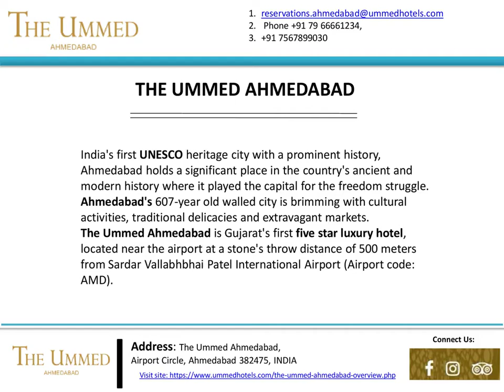Hotels Near Ahmedabad Airport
Are you looking for the best and cheapest hotels to stay in Ahmedabad at affordable rates? then I can recommend you to visit The Ummed Ahmedabad which is the best hotels near Ahmedabad airport. The hotel gives a really luxurious experience.